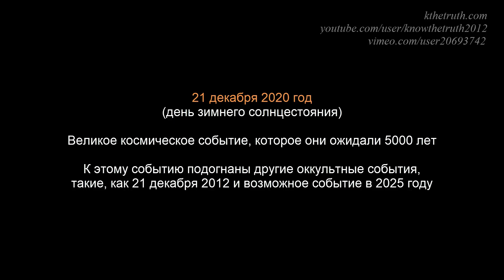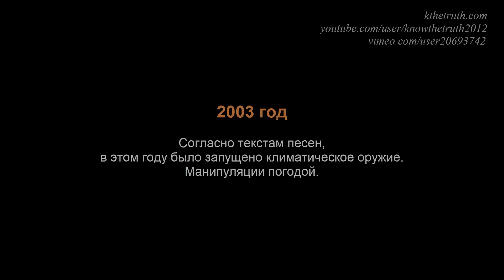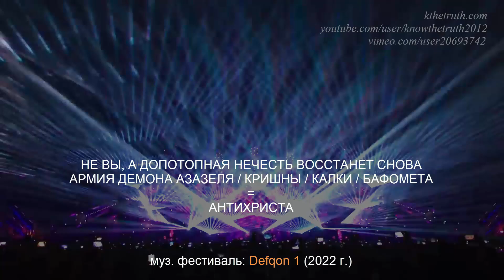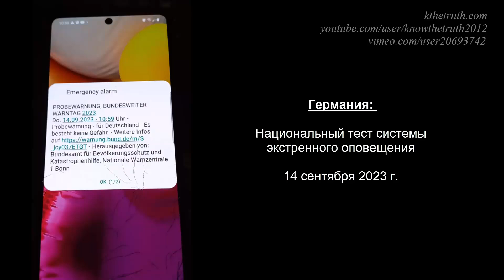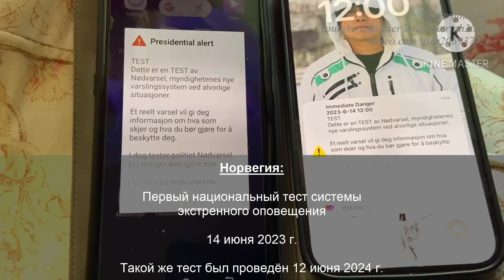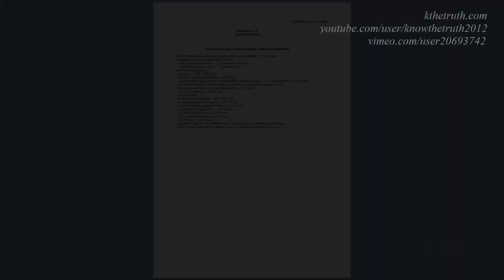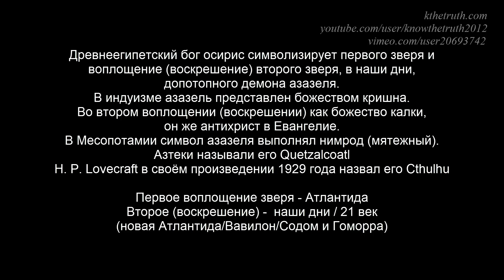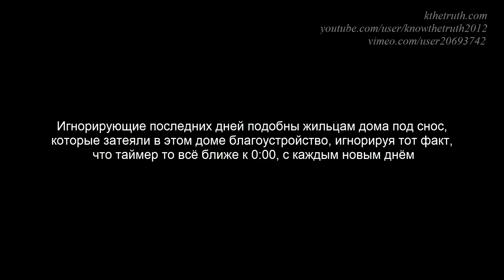ОПЕРАЦИЯ БЛЭКДЖЕК (21)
Описание можно найти на форуме